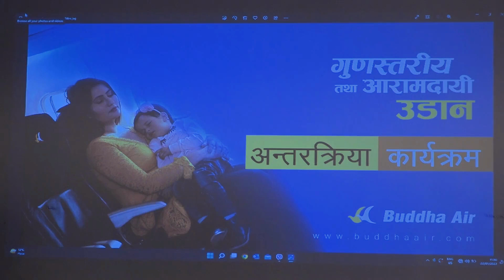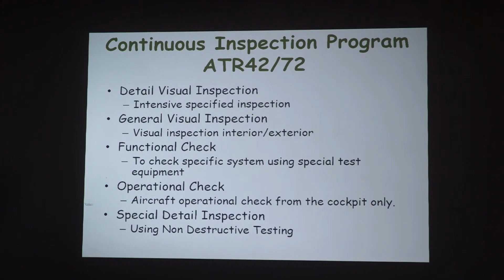flight security in nepal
nepal airlines accident , yeti air, buddha air